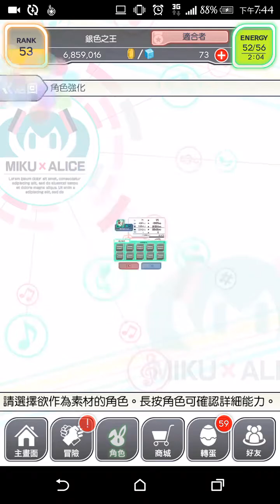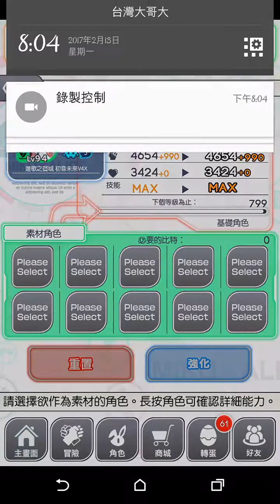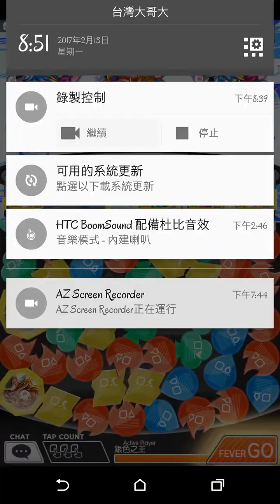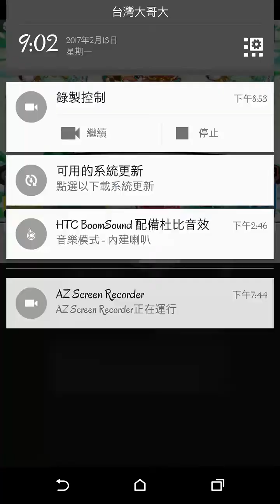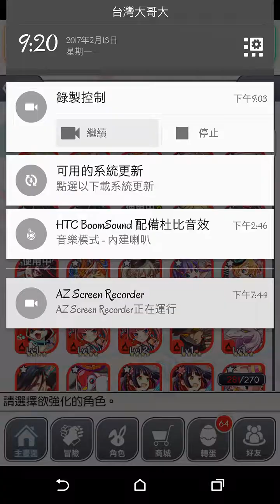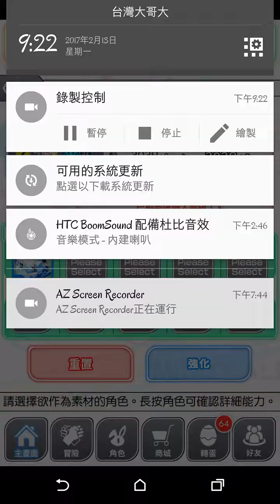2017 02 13